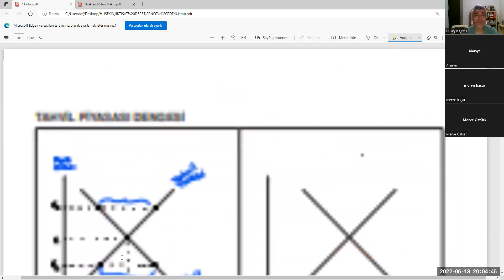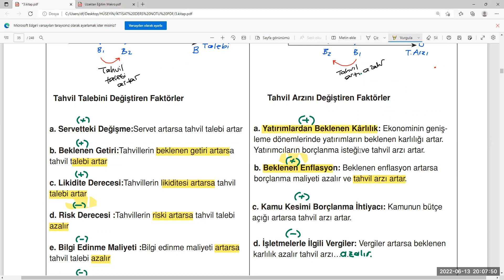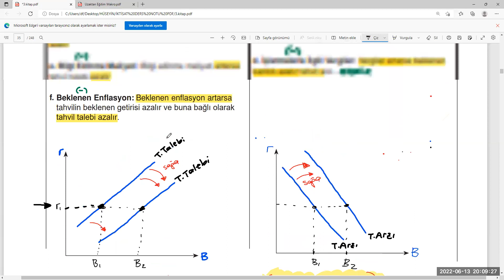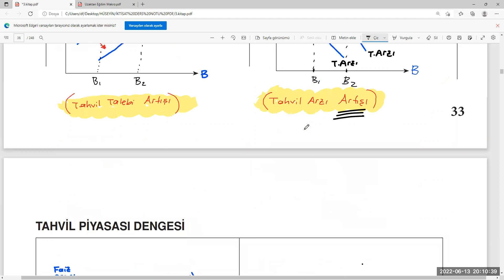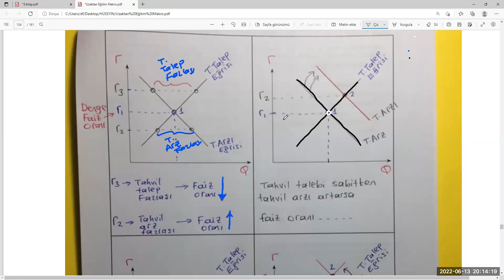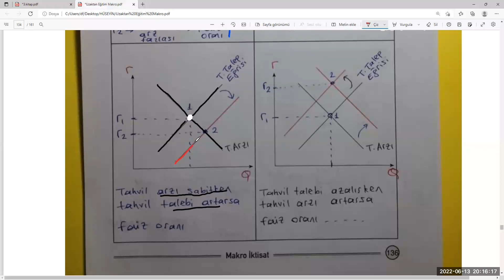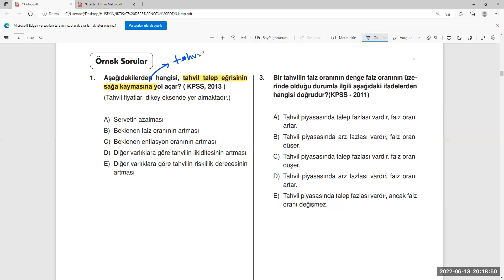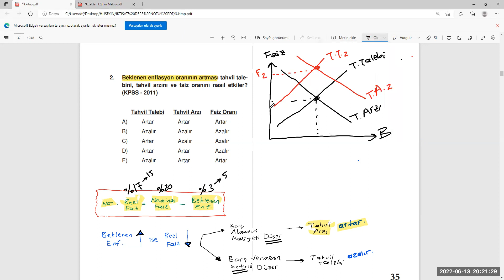TAHVİL TALEBİ ve TAHVİL ARZI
Tahvil Talebi Fonksiyonu  ---   Tahvil arzı Fonksiyonu